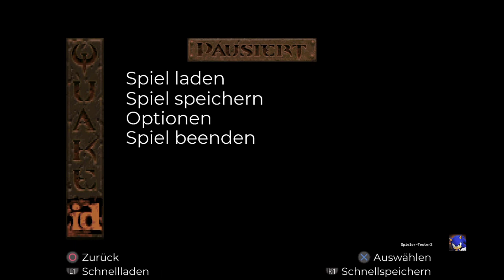Lets Play Quake (PS4-Blind) Enhanced (Deutsch) Nr.3 Es wird düster Teil 1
The OGRE CITDEL!